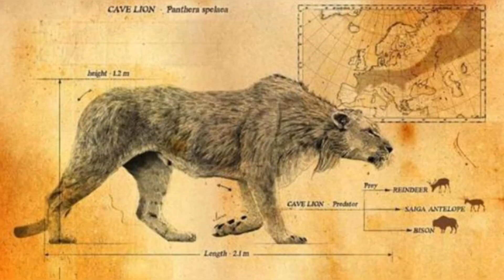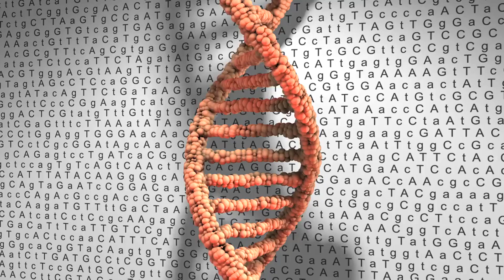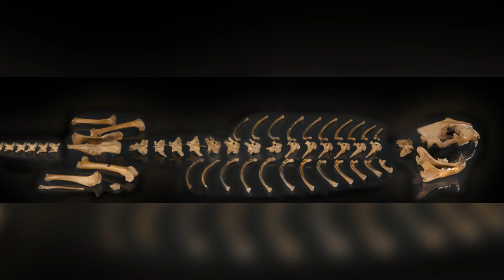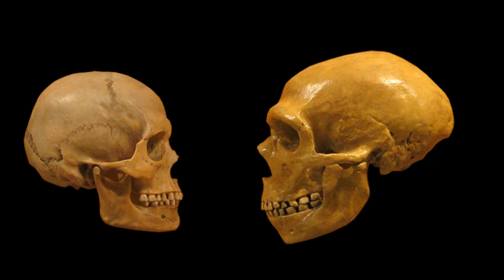How Neanderthals Hunted Cave Lions | New Findings with Skeleton Remains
In this video we look at new cave site findings in Germany's Siegsdorf where paleontologists discovered a cave lion skeleton with markings that suggest Neanderthal interaction, possibly indicating hunting or scavenging.Neanderthals were formidable hunters and their tools were capable of bringing down big game.They might have also used cave lion remains for ritualistic purposes.The decline of both cave lions and neanderthals began with the arrival of modern human.